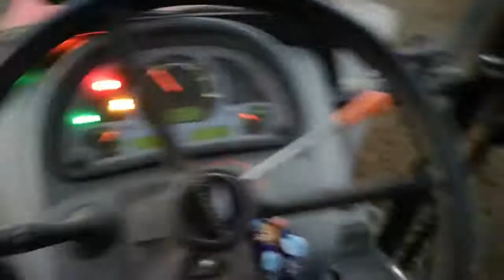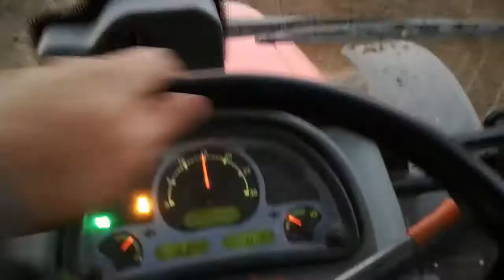McCORMICK traktör videoları,tarla hazırlama aşamaları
McCORMICK traktör videoları  c 80 max.tarlaya dökülen gübreyi tarakla nasıl dağıtılıyor,